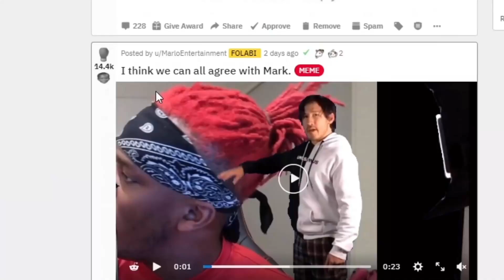Markiplier Violates KSI